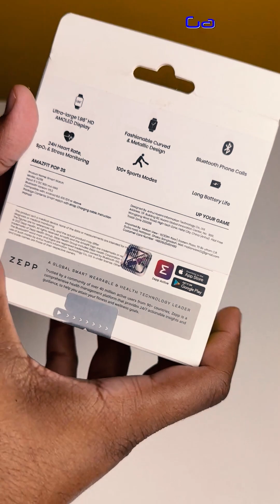Amazfit Pop 3S Smart Watch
Ultra-large 1.96" HD AMOLED Display
Smart Bluetooth Calling
100 Sports Modes IP68 Rating
Always-On Display
AI Voice Assistance
12-day Battery Life typical usage
100+ Watch Faces
1 Year Brand Warranty